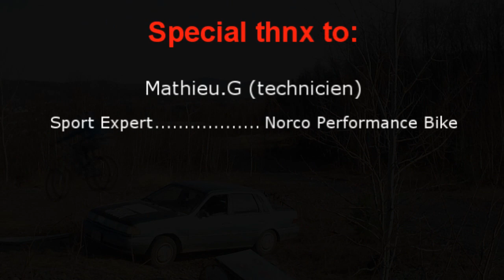john-e biking video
me biking